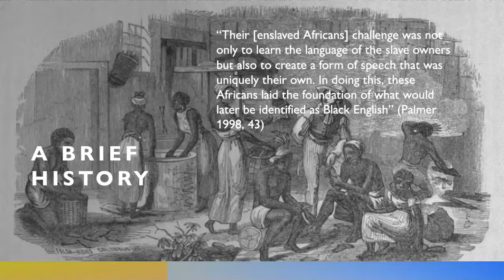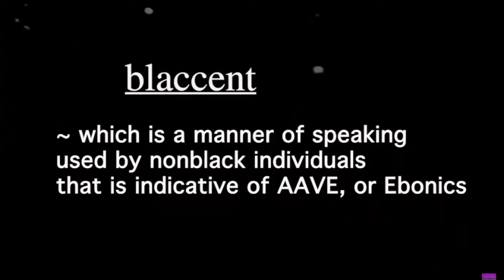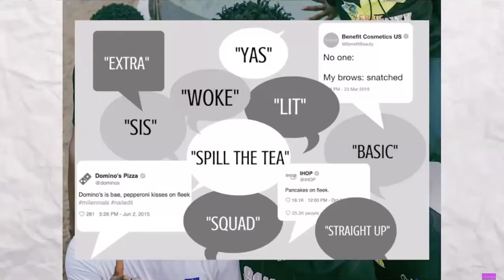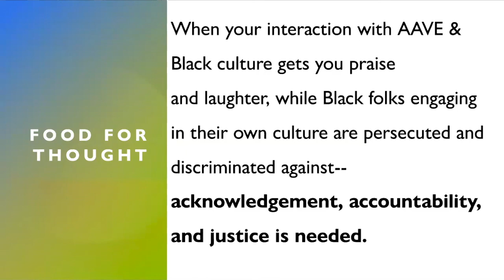Stereotype History Dialogue Series: African American Vernacular English (AAVE) and Modern Day Usage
History of Stereotypes: AAVE (African American Vernacular English) explores the history and origin of harmful and hateful stereotypes that still plague modern society. This dialogue will look at the linguistic history of the development and usage of African American Vernacular English, from its 17th and 18th century origin story through Jim Crow up into the modern misusage by TikTok creators. - Created by Student Staff for CMEI Equity Peer Leader Program at MSU Denver.

Trigger Warning: This lecture will have racist, and offensive images, and language.  Your mental health comes first, please leave at any time and/or do anything you need to maintain mental and physical health. I can direct you to campus resources if you need assistance beyond what I’m able to provide. Language.

Center for Multicultural Engagement and Inclusion EPL Student Staff creation meant for Dialogue about the decolonization, unlearning, and dismantling of stereotypes about Food Assistance Programs. This is meant to be a thought-provoking lecture. We acknowledge the inevitable gaps in history due to time restrictions of this recording and limitation as student staff.